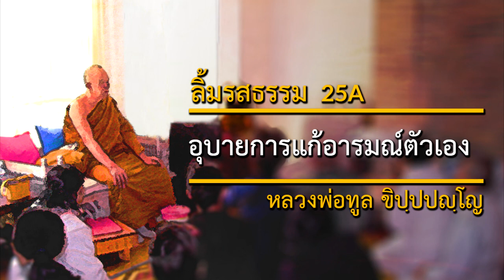อุบายการแก้อารมณ์ตัวเอง (25A) | ลิ้มรสธรรม | หลวงพ่อทูล ขิปฺปปญฺโญ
วันที่: 10 กุมภาพันธ์ 2533
สถานที่: วัดป่าบ้านค้อ จังหวัดอุดรธานี ประเทศไทย
เทศน์โดย: หลวงพ่อทูล ขิปฺปปญฺโญ (พระปัญญาพิศาลเถร)

เนื้อหาในเทศน์กัณฑ์นี้:
ใช้สติกำหนดรู้ยังไม่ต้องสนใจต้นเหตุ จนอารมณ์อ่อนตัวลง จากนั้นค่อยหาเหตุ ใช้ปัญญาสอนตัวเอง

2645 Lincoln Way,
San Francisco, California 94122